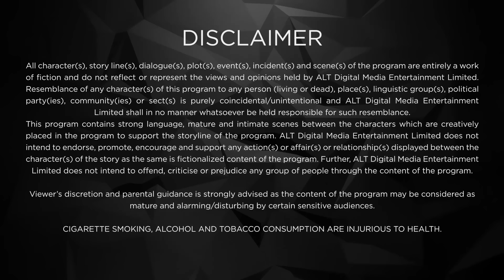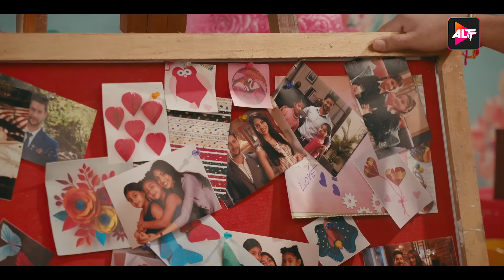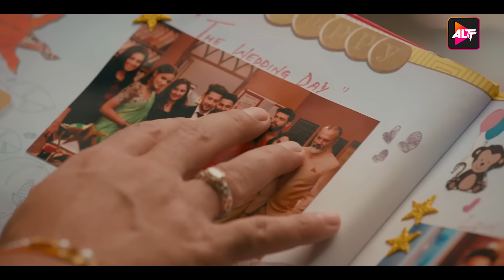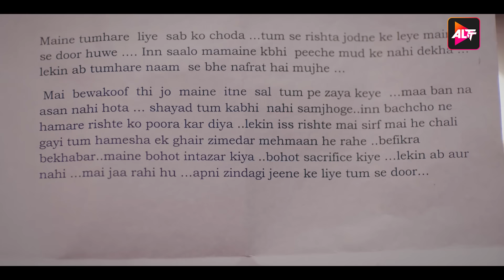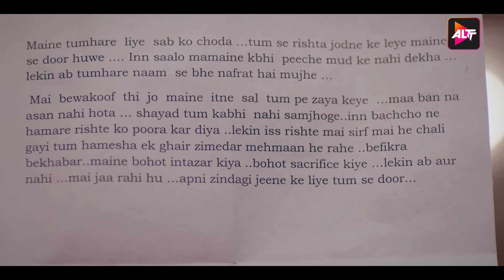DIL HI TOH HAI SEASON 3 | Episode 24 | Karan Kundra, Yogita Bihani, Bijay Anand, Sanaya Pithawalla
DIL HI TOH HAI SEASON 3
In Dil Hi Toh Hai Season 3, post Ritwik’s and Palak’s accident, the show takes a 2-year leap. In these two years, the life of the Noon’s has undergone tremendous changes, with Ritwik gone into coma and the collapse of their family business. The life of the whole family is in shambles until the entry of Vikrant, the stepson of Vijaypath, who happens to be a blessing in disguise. On the other hand, Palak is now married to Vikrant due to his massive contribution towards her family. The only thing holding Palak together is her daughter’s happiness. Will Ritwik be able to remember his past? Will he find a way back to his lady love Palak? watch online web series & Find out more about the third season of Dil Hi Toh Hai starring Karan Kundrra & Yogita Bihani exclusively on ALTT.
Cast: Karan Kundra, Yogita Bihani, Bijay Anand, Sanaya Pithawalla, Rajeshwari Sachdev, Poulomi Das, Krishna Shetty